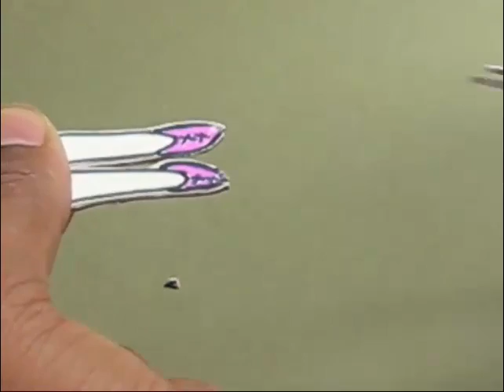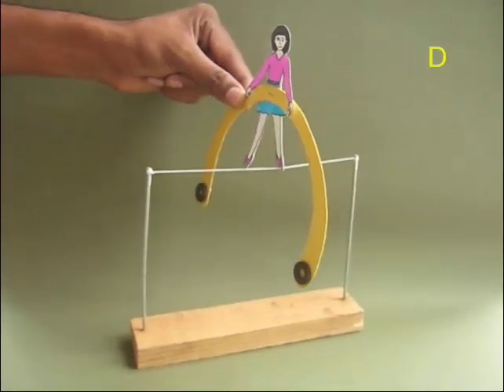Balancing Ballerina l Bhojpuri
How does a ballerina balance and walk on a tight rope? This simple toy will help you understand the practical aspects of stability, balance and center of gravity. The ballerina carries an arch the ends of which are laden with heavy metal nuts or magnets. This lowers the center of gravity and enables the ballerina to balance on the tight rope.
This work was supported by IUCAA and Tata Trust. This film was made by Ashok Rupner TATA Trust: Education is one of the key focus areas for Tata Trusts, aiming towards enabling access of quality education to the underprivileged population in India. To facilitate quality in teaching and learning of Science education through workshops, capacity building and resource creation, Tata Trusts have been supporting Muktangan Vigyan Shodhika (MVS), IUCAA's Children’s Science Centre, since inception. To know more about other initiatives of Tata Trusts, please